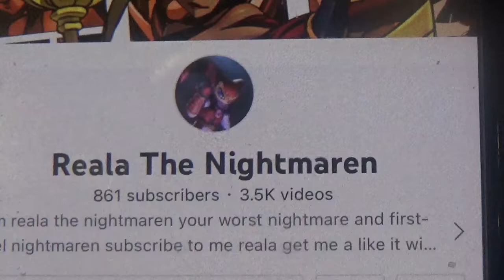Reala The Nightmaren 861 Subscribers Video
hello I am your worst nightmare reala the nightmaren I got 861 subscribers on my channel thank you for subscribing I will make a new Smash Bros video please subscribe and I will make more video like this